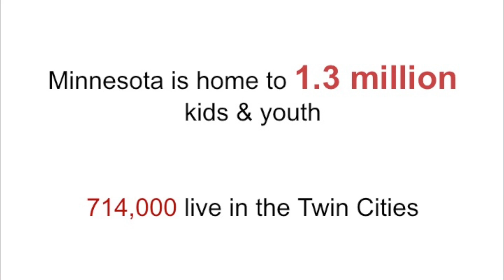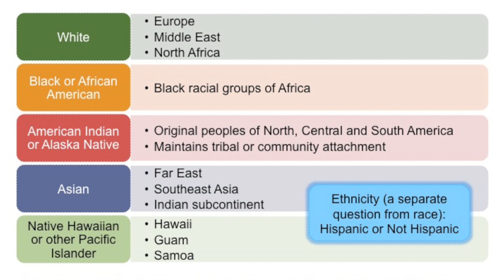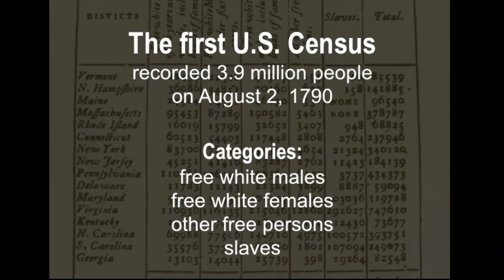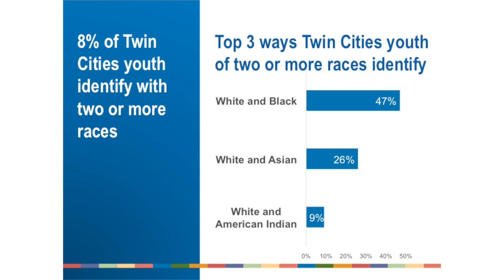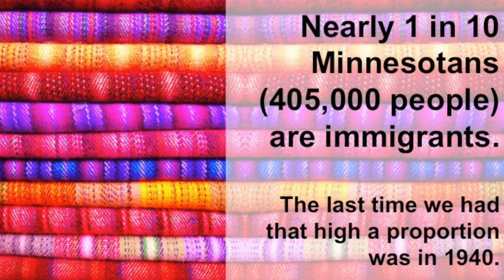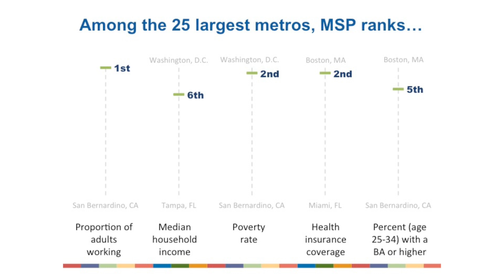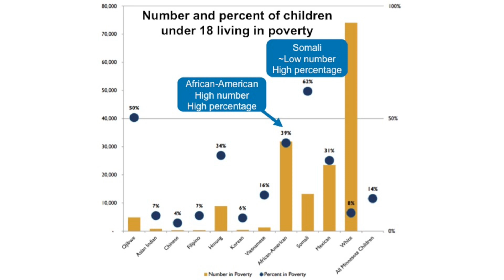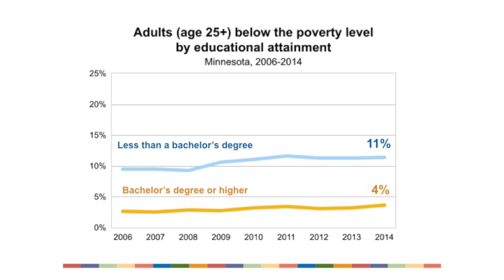EDTalks: Ruth Hamberg "Who is Minnesota?"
Ruth Hamberg is Engagement Specialist for Minnesota Compass, which provides current, credible data about our quality of life. Ruth works with decision-makers to inspire action through research and data storytelling. With research experience ranging from India to Ecuador, she is also a leader in the Minnesota Rising network and guides community outreach efforts for a local faith community.